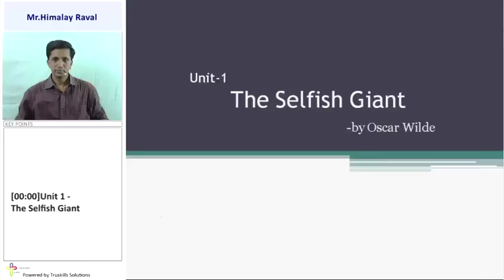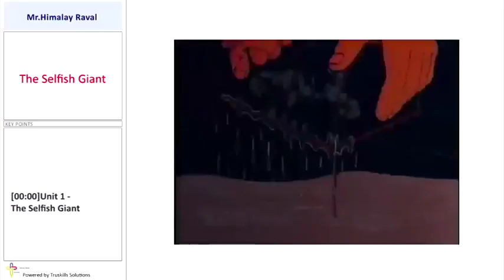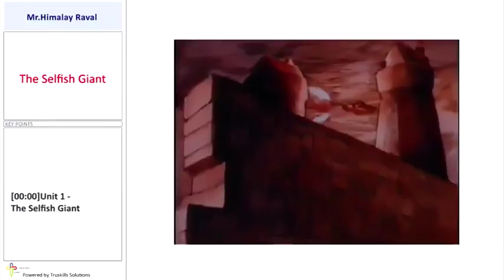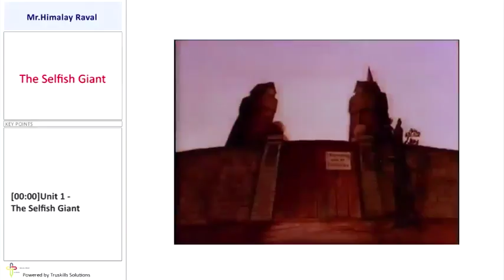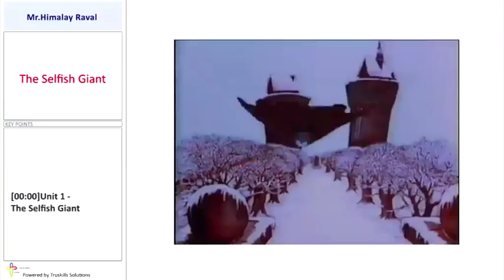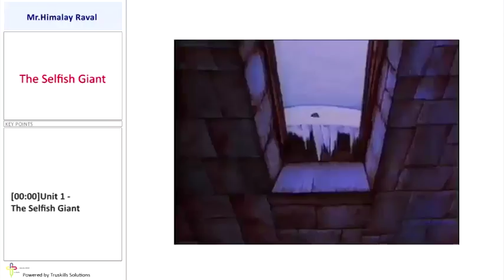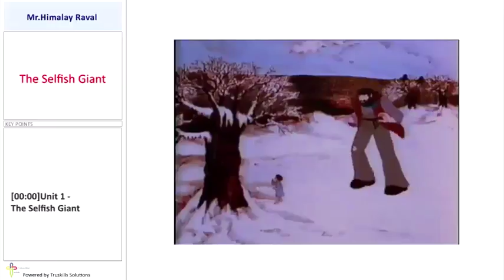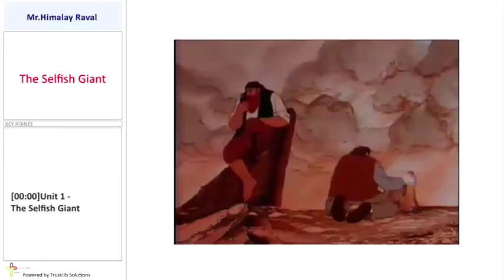Pre Task Activity - 10th English Guj.Med By Himalay Raval (GSEB)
GSEB 10 English Guj.Med, Chapter - The Selfish Giant, Topic - Pre Task Activity